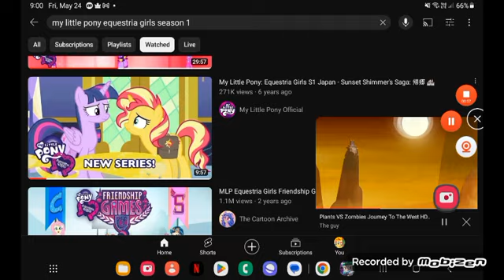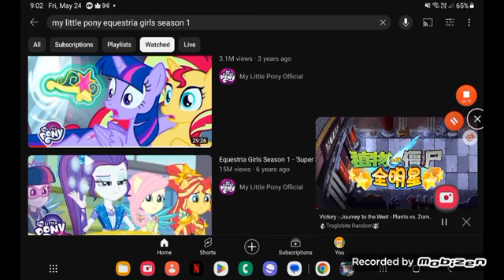May 24, 2024